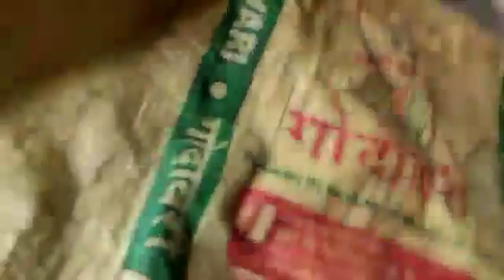Original Vishnu Shankh milk test and Rice test and 7620493359